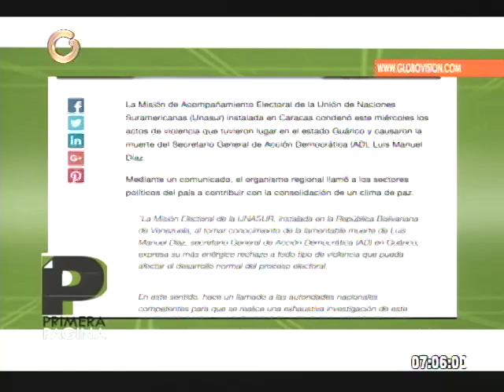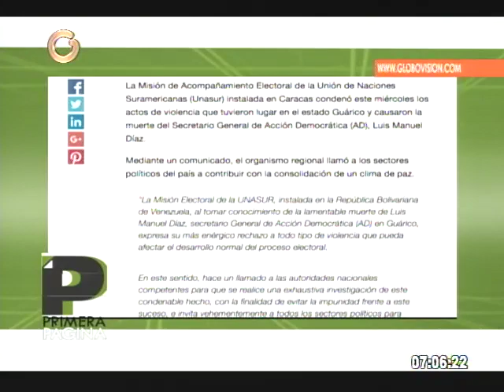Rector Rondón llama a los actores políticos a mantener un debate de altura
El rector principal del Consejo Nacional Electoral Luis Emilio Rondón expresó su preocupación por hechos violentos como el registrado en Altagracia de Orituco y que causó la muerte del dirigente de AD Luis Manuel Díaz.